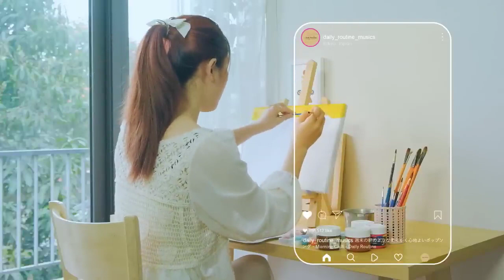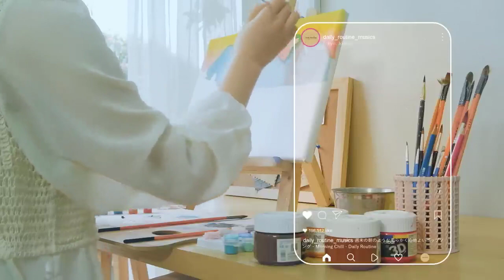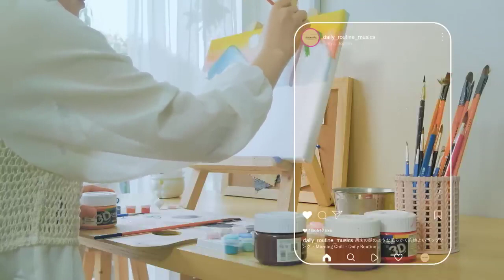作業用BGM 週末の朝のような柔らかく心地よいポップソング Vibe songs to start your day Daily Routine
"Welcome to Relaxonation, where we strive to bring you peaceful and calming content to help you unwind and destress. From soothing nature scenes to calming music, our videos are designed to help you relax and find inner peace.